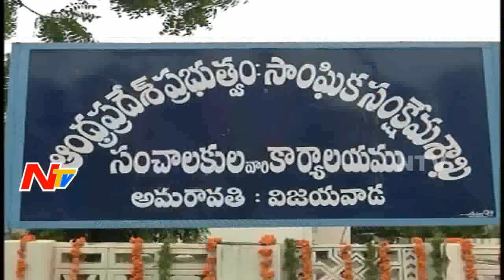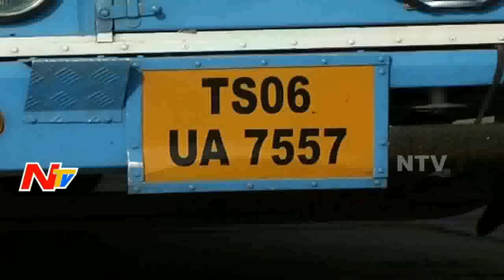Morning News Highlights || 27th June 2016 || NTV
Morning News Highlights || 27th June 2016